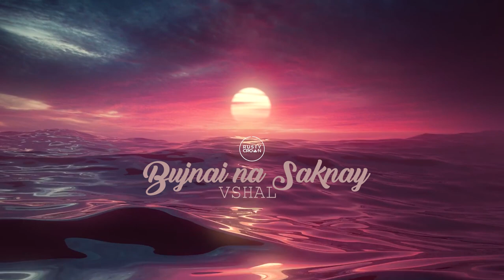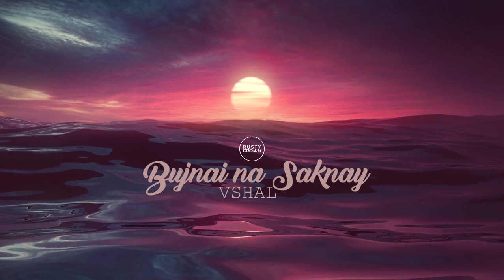Bujna na saknay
performed by : vshal
recorded at .RustyCrowns prod.
mix and master : RustyCrowns prod.
beat produced by @cyclopebeats